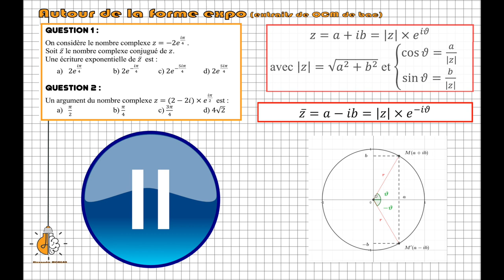TME - Autour de la forme expo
2 questions intéressantes autour de la forme exponentielle d'un complexe, tirées de QCM de bac des années précédentes.